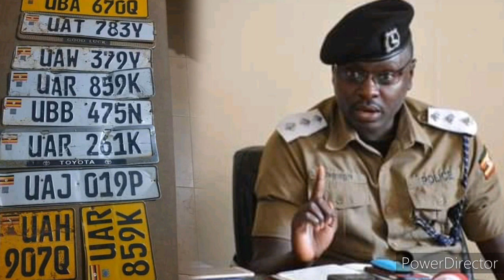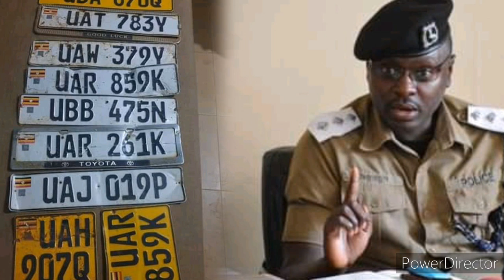BREAKING NEWS||UGANDA POLICE YESITUKIDDEMU||BA PROMOTER BA PRESIDENT MUSEVEN BALAJJANA||GOKYA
ugandannews ugandatoday presidentmuseven ugandapolice luke owesigire#balaam#bajjo events#abitex#